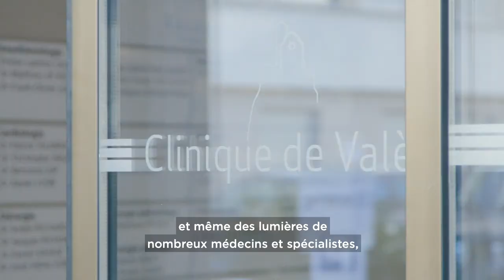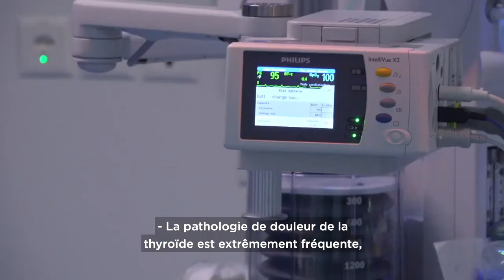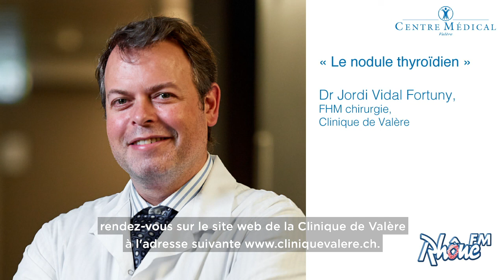« Le nodule thyroïdien » Dr Jordi Vidal Fortuny, Clinique de Valère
Le Dr Jordi Vidal Fortuny, Spécialiste FMH en chirurgie à la Clinique de Valère parle du nodule thyroïdien et de ses fréquentes pathologies sur Rhône FM.